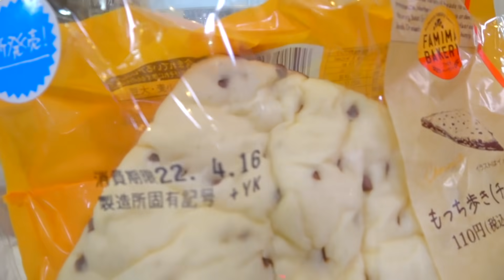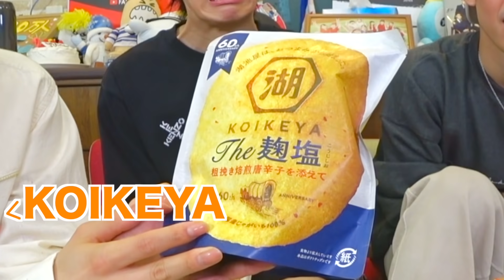【大食い】戦友と共にコンビニ新商品紹介してみたら幸せ過ぎた♡【あむぎり】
tiktok切り抜きプレゼントキャンペーン実施中！！
を付けて投稿してくれた動画のいいね数上位30名様にSwitchやプレステ4などをプレゼント

そして1位の人には…
スカイピースが会いに行って動画を一緒に撮影したいと思います！！
たくさんの投稿楽しみにしてます

あっちゃんと4月のコンビニ新商品紹介を
させて頂きましたーーー
あっちゃんレンタルでとっても
忙しい中来てくれました
ありがとうあっちゃん
1人1人でも活動出来て
相手のチャンネルにもコラボ行けるって
とっても素敵な事ですなぁ
コムドットの強みだと思います
本当に武道館に来てもらえて
歌ってる姿を見て貰えて嬉しかったなぁ
ん？4月のコンビニ紹介が遅すぎるって？
……ウィークでタイミングが
無かったんやぁぁぁぁ！！！
なのでちょい遅れなのは
お許しください！！！！
じんでした

今日のイラストは、
りーふぁー！ありがとう！
てみじウィーク楽しんでもらえたかな？
大変そうな加工をありがとうっ

ネットで出会った幼馴染2人組！

↑お仕事や、ここ使って！みたいなご依頼お待ちしております。